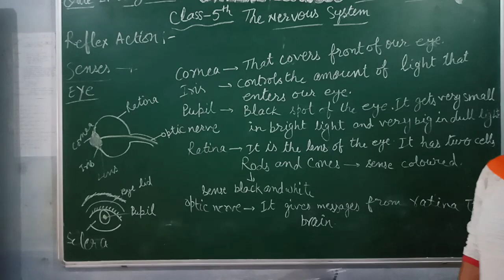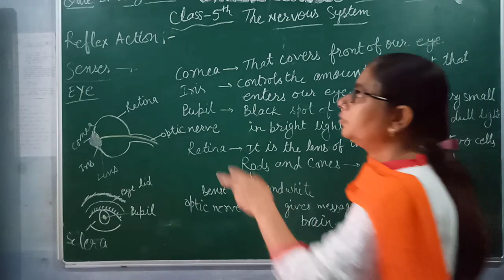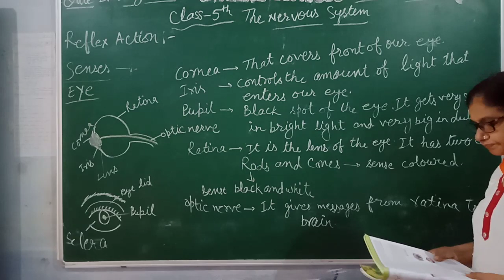class 5th chap 2nd science